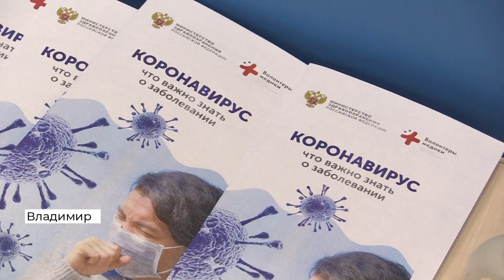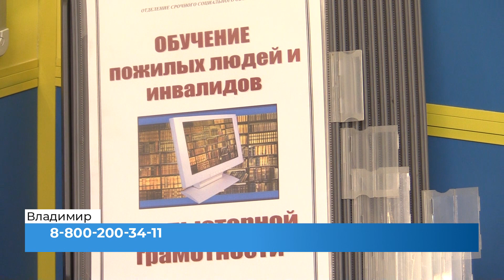Социальные волонтеры помогают пенсионерам в условиях пандемии коронавируса (2020 03 20)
Минздрав России рекомендует лицам старше 60 лет на время эпидемии коронавируса лишний раз не выходить из дома. Волонтёры комитета по молодёжной политике администрации области совместно с центром социального обслуживания уже оказывают помощь пожилым людям